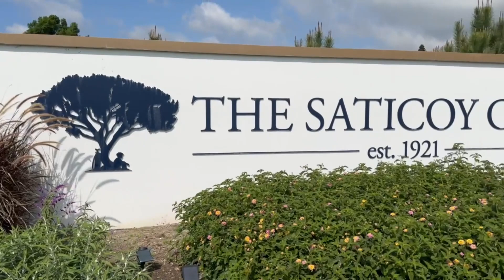WORCS Rd. 3 Marysville CA Vlog 2024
In this Vlog, I head to Marysville California for round three of the WORCS series. Craziness takes place as always with funny commentary, track walk, GoPro footage, pro racing and plenty of crashes on my part. Then head down to SoCal and play a round of golf at Saticoy Country Club.